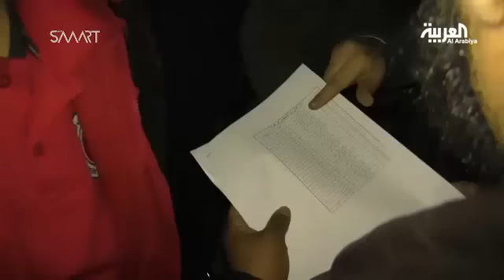استكمال التبادل بين جيش الفتح والنظام في الفوعة